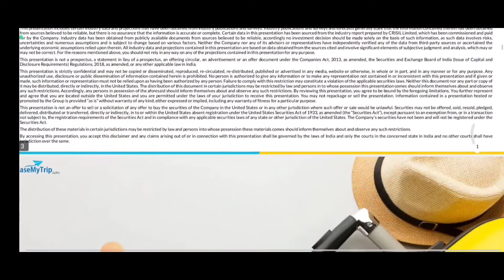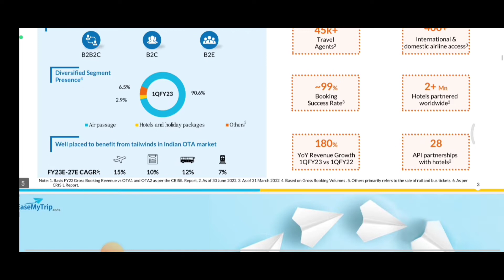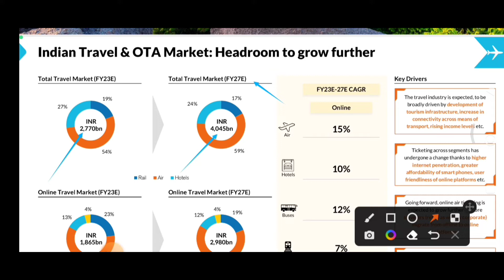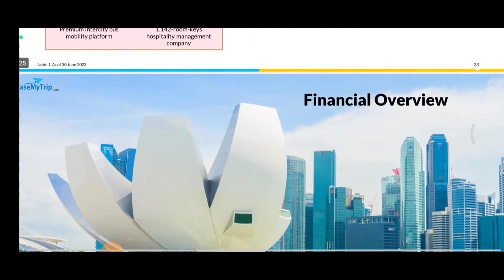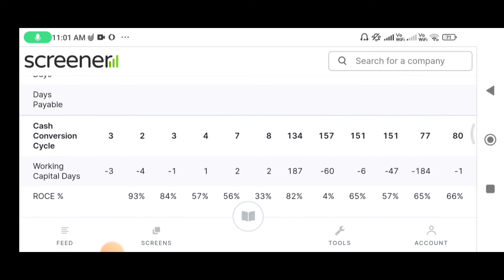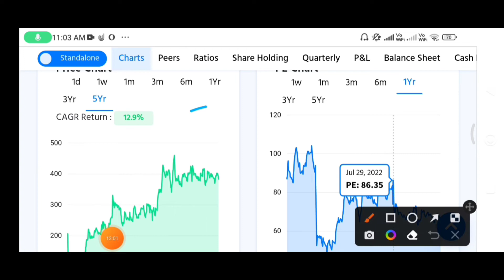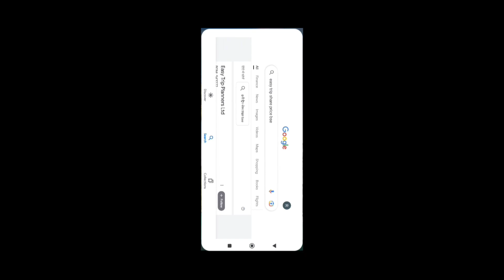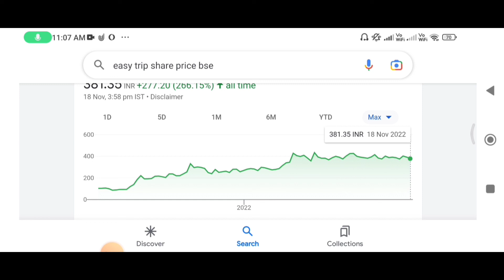easy trip share a strong fundamental Company complete analysis?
Share to buy for long term
Good fundamental stocks in india 2022
multibagger stocks
Share to invest now
best share to invest now